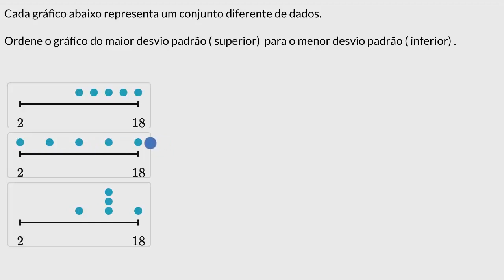Como avaliar visualmente o desvio-padrão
Nessa aula nós resolvemos alguns exercícios nos quais visualizamos o desvio padrão.